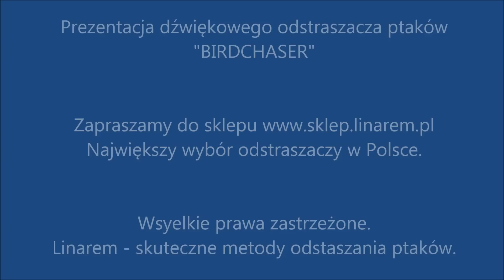Odstraszanie ptaków - odstraszacz ptaków Birdchaser.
Prezentacja odstraszacza ptaków Birdchaser,

 Działanie: Elektroniczny odstraszacz ptaków („birdchaser") symuluje naturalne odgłosy (krzyki) atakujących orłów, sokołów i jastrzębi, przepłaszając w ten sposób inne ptaki, które jakże często nie są mile widziane . Ta naturalna i bardzo skuteczna metoda jest nieszkodliwa dla środowiska naturalnego, a zarazem nie stanowi obciążenia dla ludzi i zwierząt domowych. Dodatkowo można ją efektywnie wykorzystywać w stosunku do małych gryzoni, które również boją się odgłosów ptaków drapieżnych.

Odstraszacz ptaków z wbudowanym czujnikiem ruchu PIR nadaje się również znakomicie do wykorzystania jako alarm. Czujnik ruchu rejestruje ruch (ciepło ciała) włamywacza, aktywując odgłosy symulujące krzyk ptaków drapieżnych. Głośność regulowana jest pokrętłem.

   Tryb pracy PIR: Urządzenie emituje odgłosy ptaków drapieżnych, jeżeli jakiś ptak lub ssak znajdzie się w odległości 10 m oraz w promieniu 130 stopni. W ustawieniu tym dioda kontrolna świeci na stałe. Głośność można dowolnie regulować.

   Tryb pracy Auto: Automatyczny tryb pracy powoduje emitowanie odgłosów ptaków drapieżnych w ustawionych odstępach czasu (od 5 do 30 minut). Odstępy te można dowolnie regulować przy pomocy pokrętła. Im dłuższy jest wybrany cykl emitowania odgłosów, tym mniejsza jest częstość migotania diody LED. Głośność można dowolnie regulować.
Jeżeli odstraszacz ptaków ma „obsługiwać" niezbyt rozległy teren lub będzie wykorzystywany jako alarm, należy wybrać tryb pracy PIR.
Jeżeli urządzenie przewidziane jest dla rozległego obszaru (farma, plantacja owocowa itd.), konieczne jest wybrani trybu pracy Auto.
Ponadto zaleca się przetestować odstraszacz w różnych miejscach w celu wyszukania najbardziej skutecznej lokalizacji.

Dane techniczne: -Zasilanie: 220-240V 50Hz poprzez 12V zasilac -220-240 V, 50/60 Hz (poprzez zasilacz Tryb pracy: PIR, AUTO -Możliwość zasilania z akumulatora samochodowego (we własnym zakresie) -Napięcie wyjściowe: 12 V DC -Emisja odgłosów: orły, sokoły, sowy, jastrzębie -Zasięg: do 0,4047 hektara (ok. 4000m2) -Czujnik ruchu: zasięg 10 m, kąt 130 stopni.

 Firma Linarem specjalizuje się w kompleksowej ochronie budynków mieszkalnych, obiektów użyteczności publicznej, oraz zabytków, przed ptakami. Oferujemy doradztwo w doborze odpowiednich materiałów oraz profesjonalny montaż.
Za pomocą technik linowych jesteśmy w stanie zabezpieczyć trudno dostępne miejsca w których gnieżdżą się ptaki m.in: gzymsy, parapety, pasy podrynnowe, rzeźby, tablice reklamowe, alarmy, klimatyzatory, otwory kominowe, balkony, okna itp...
W naszej ofercie znajdą Państwo pełen asortyment kolców, siatek, odstraszaczy dźwiękowych / ultradźwiękowych, odstraszaczy wizualnych itp..

Prowadzimy sprzedaż elementów do samodzielnego montażu. Gwarantujemy szybką dostawę produktów najwyższej jakości.
Produkty wysyłamy lub dowozimy do dowolnych miejsc na terenie Polski jak i eksportujemy poza granice.

Posiadamy doskonałe referencje z całego kraju, poświadczające wysoką jakość oferowanych przez nas usług.